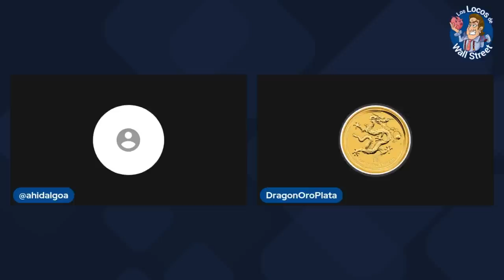🎯La PLATA como inversión para el 2023: ¿Cuáles son los RIESGOS? 🤔Te lo Cuenta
La plata como inversión en 2023
¿Quieres aprender a analizarla como inversión?